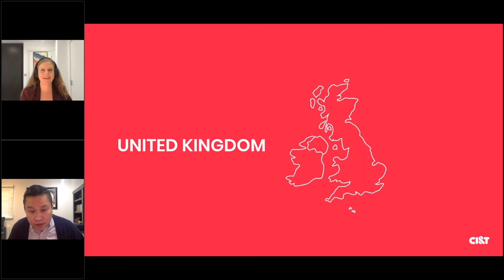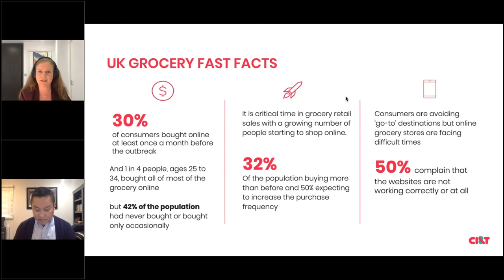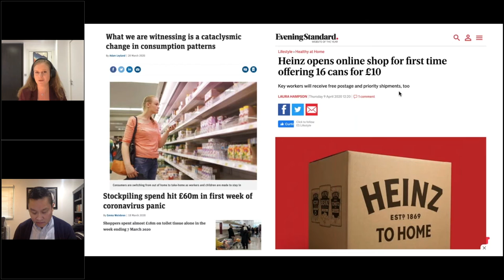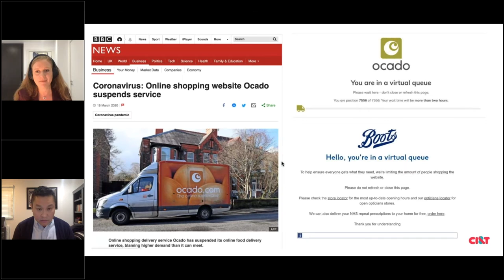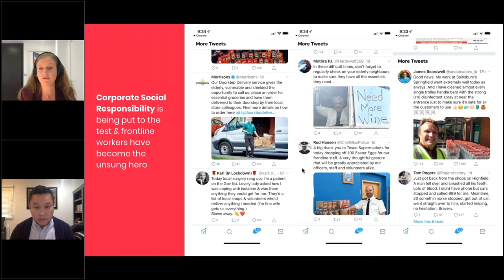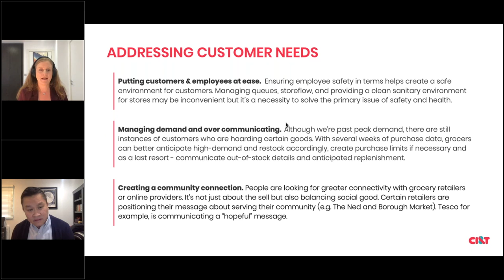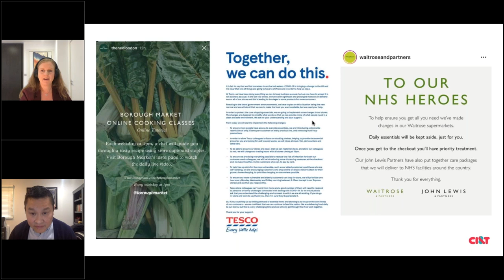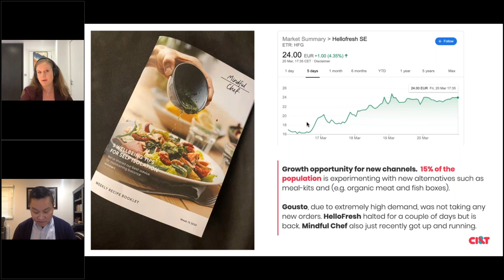CI&T Insights on a COVID 19 Grocery Customer Experience in the UK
We want to provide learnings for grocery store retailers who are experiencing high demand given the current state of the pandemic--outlining what retailers should understand about changes in the customer buying behavior. The adoption curve for e-commerce is quickly changing with general apprehension to shopping in-store, and we want to share actionable insights as well as examples of how companies are adapting.

In this webinar, we’ll address the following questions:
-What is the new grocery store experience?
-What is the change in expectations and how does that reflect on your current business?
-What are the acute issues developing within grocery e-commerce?